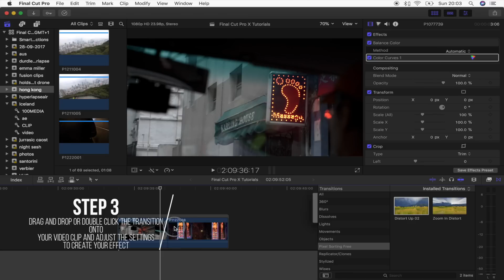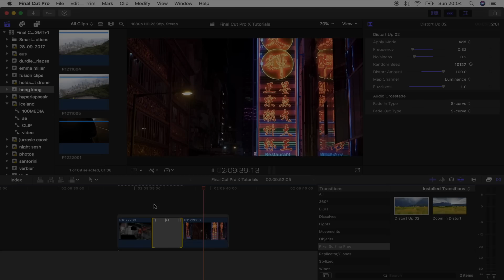FREE PIXEL DISTORTION TRANSITION - FINAL CUT PRO X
*Only available for FCPX Version 10.4.4 or above

My Camera Gear:
Main Camera
2nd Camera
Run and gun lens
Low Light Lens
Cheap low light lens
Wide Angle lens
Best Budget camera